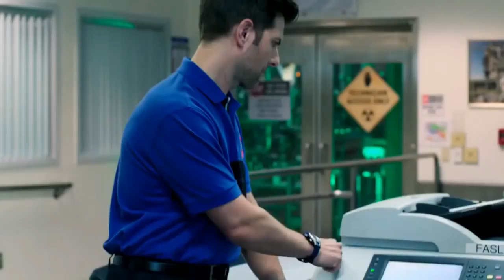GHOSTED Official Trailer 2017 Adam Scott Comedy Sci Fi Series HD 2